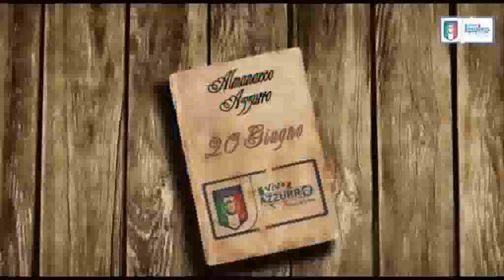20 giugno 2010 - Addio a Roberto Rosato - Almanacchi Azzurri